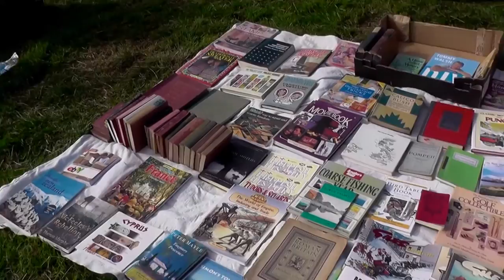Friday 14th April, Car Boot Sale